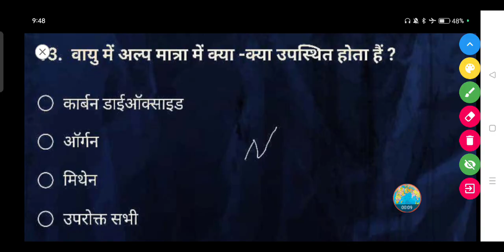वायु में अल्प मात्रा में क्या-क्या उपस्थित होता हैं ?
• कार्बन डाईऑक्साइड

• ऑर्गन

• मिथेन

• उपरोक्त सभी